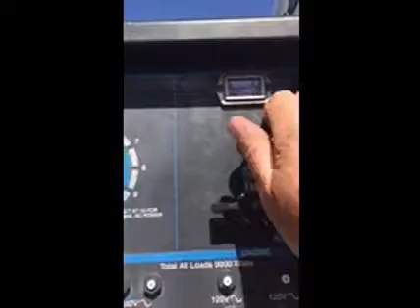1998 AG BODY 11 FT For Sale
Title: 1998 AG BODY 11 FT For Sale

Category: Service